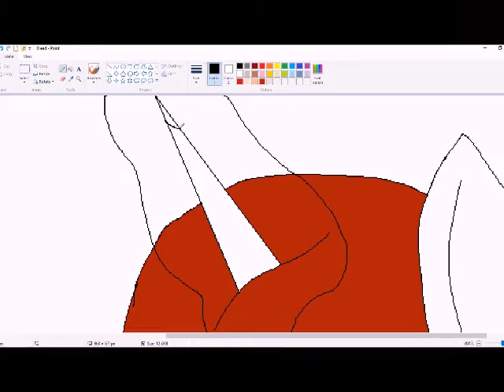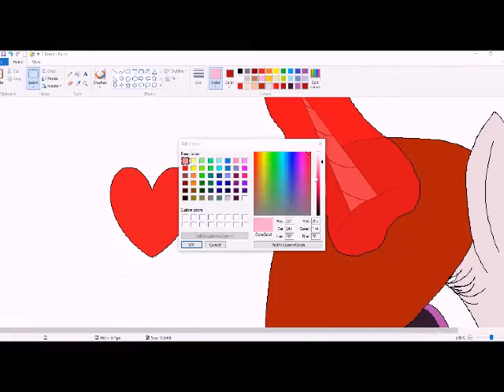[MLP SPEEDPAINT] Black Rose x Bread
Hey guys! So, black rose suggested this, and i said i was going to do it! So here it is, hope you got a laugh out of it!
(to foxyisapony 1226: heh, i told you i wrote "finish it foxy!!!" :p)

Ei pessoal! Então, black rose  sugeriu isso, e eu disse que estava indo para fazê-lo! Então aqui está, espero que você tenha um riso fora dele!